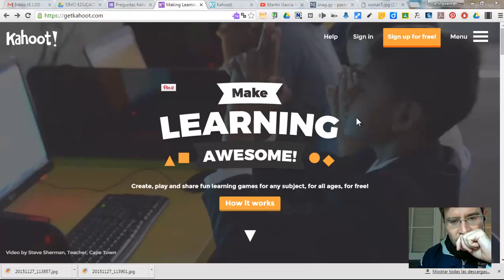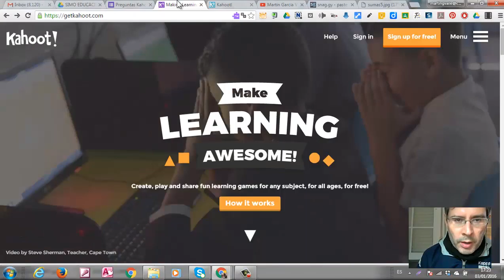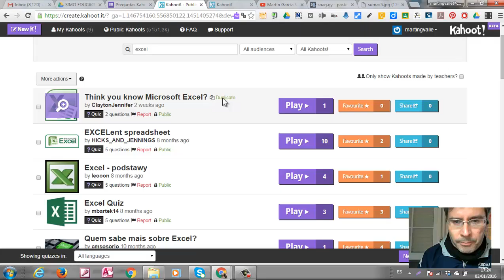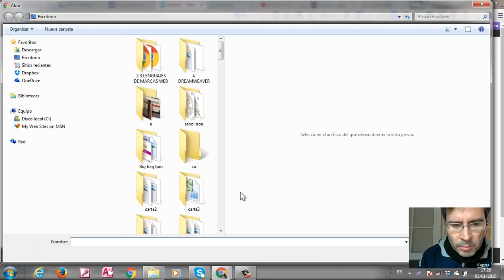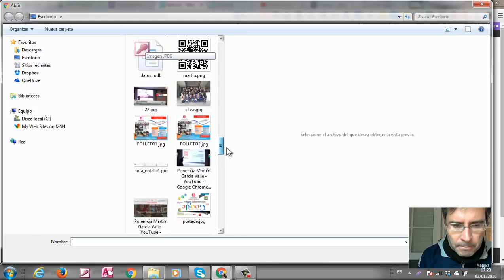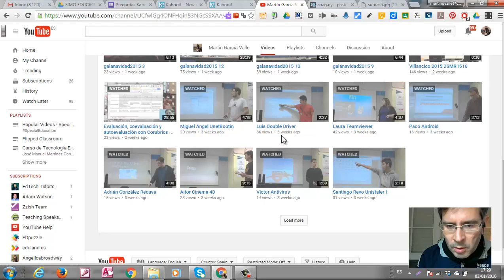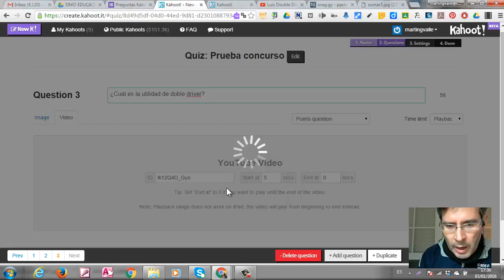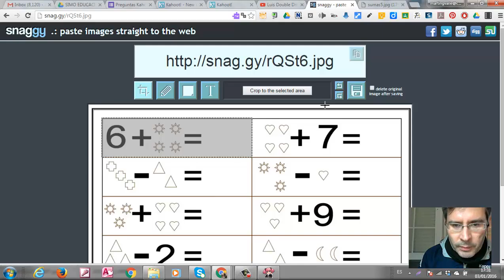Tutorial Kahoot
Aplicación de tipo cuestionario, gamificación en el aula.